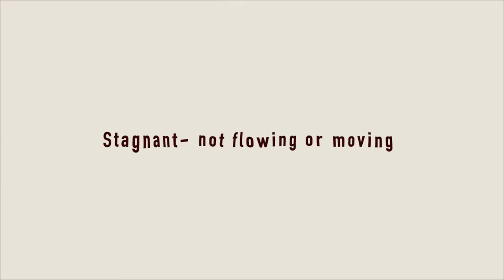Same City + New Stories // (a petite) March Vlog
A few projects I felt like sharing and a mini ramble.

Sony 16mm lens and Sigma 35mm lens

Filmed in Savannah, Georgia